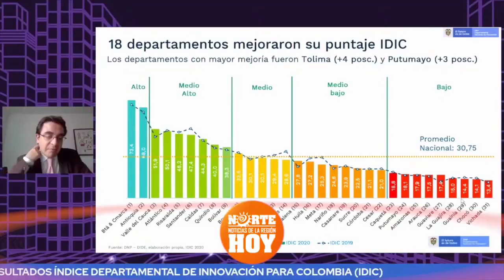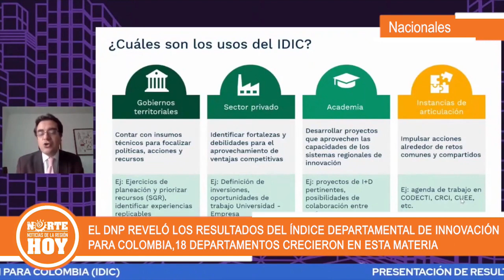Los departamentos más innovadores del país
VÍA: EL NORTE HOY/10:00